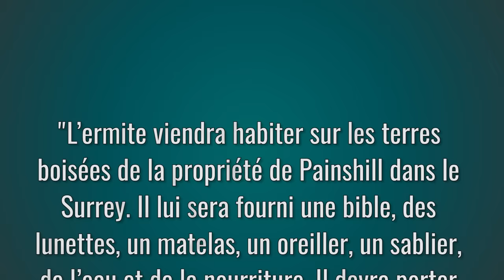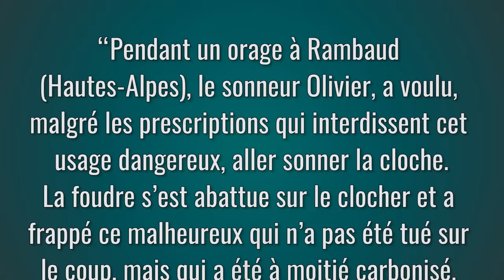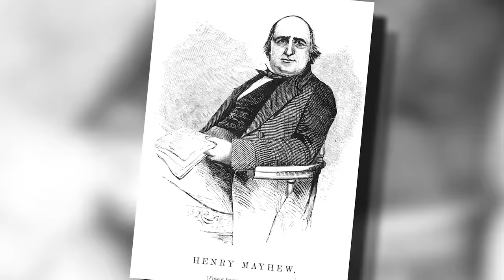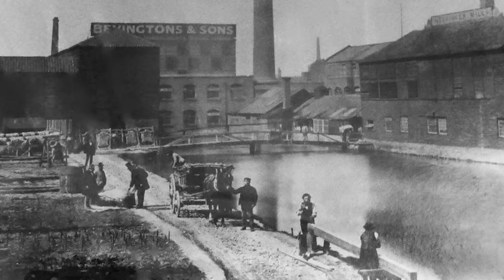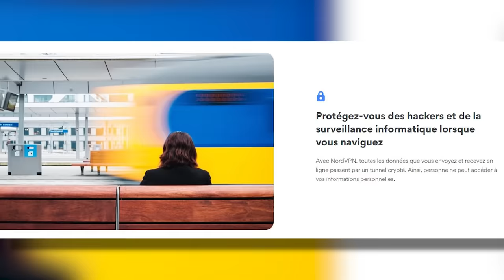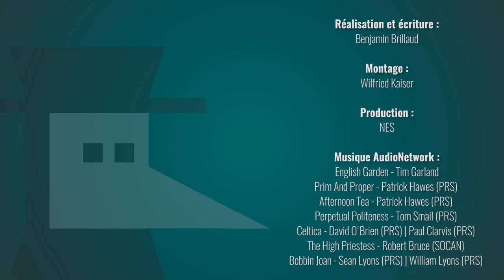LES PIRES JOBS DE L'HISTOIRE - Nota Bene #34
Vous avez déjà eu un job de merde ? Et bien figurez-vous que ça ne date pas d'hier et que vos ancêtres aussi ont probablement déjà expérimenté la même chose ! Sonneur de cloches, ermite de jardin, ramasseur de caca... Je vous propose un petit tour d'horizon des pires jobs de l'Histoire !

👾 Une production NES.

➤➤➤ Sources en fin de description

🔸Découvrez ma boutique en ligne🔸
🔸Rejoignez-moi sur les réseaux !🔸
➤➤➤ Pour en savoir plus :
Ermite de jardin :
- The Hermit in the Garden: From Imperial Rome to Ornamental Gnome, de Gordon Campbell
- Ermitage et ermite de jardin (article assez complet sur la notion religieuse de l’ermite et son évolution)
- Hamilton et l’Histoire de l’ermite qui se fait virer au bout de trois semaines (In search of the english Eccentric, Henry Hemming)

Sonneur de cloches :
- Article dont je me suis pas mal inspiré pour cette partie de l’émission :
- Un bouquin du MASTER Alain Corbin sur le sujet des cloches :
- Stealing God’s’s Thunder, Philip Dray, 2005, Random House

Chercheur de merde de chien :
- London Labour and the London Poor, Henry Mayhew, 1864.
- Le recyclage et les métiers de fouilles dans les pays du tiers-monde (avec des précisions histo) par l’anthropologue Malcom Blincow
- University of Delaware. "A slave's life in ancient Pompeii." ScienceDaily. ScienceDaily, 18 September 2013.

- La série des The Worst Jobs In History - présentée par Tony Robinson en 2004 - Source de la plupart des autres émissions que l’on trouve sur Youtube.